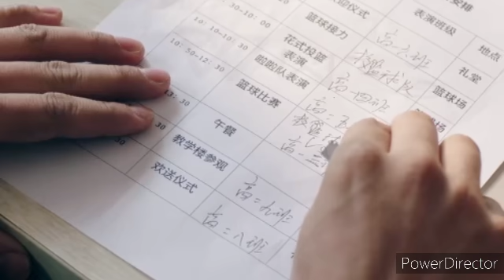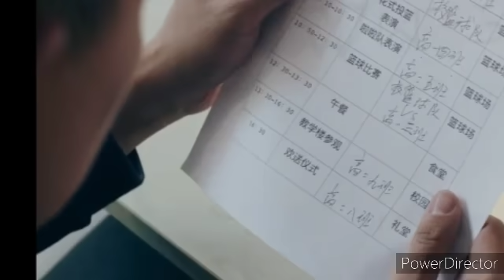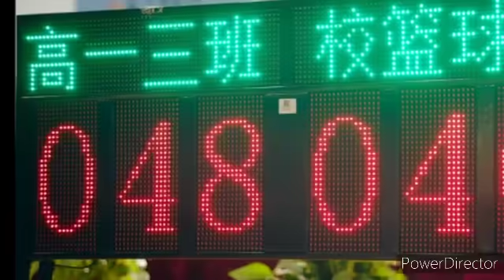Just an Encore Ep2 தமிழில் | இதயத்தை திருடாதே எப் 2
JUST AN ENCORE PLOT
Ordinary high school student Yan Ze is secretly in love with her desk-mate Ji Xiao, who is not only the most handsome boy in school but also a top student. But Yan Ze is neither particularly beautiful nor does she have a particularly good figure, and her grades are only so-so as well. Her best friend and adopted sister Gu Xi Ye, however, is the opposite of her, beautiful and an outstanding student. Yan Ze thus can’t help feeling that she will forever be no more than Xi Ye’s shadow. When Yan Ze discovers that her crush might like Xi Ye, her restrained negative emotions towards Xi Ye only become stronger until she explodes.

1.The video is also for teaching purposes
2.It is not transformative in nature
3.we only use bits and pieces of video to get the point across where necessary.